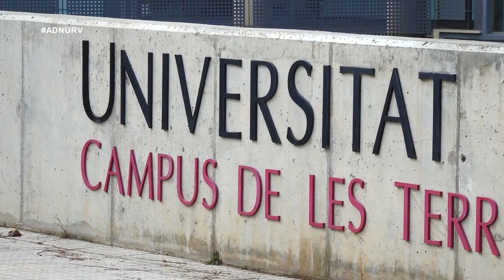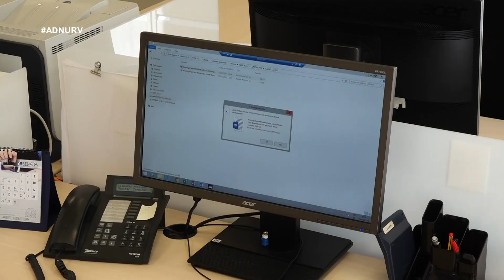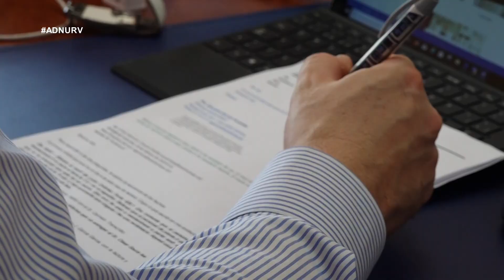Capítol 2. Pràctiques curriculars ADE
Les pràctiques curriculars s’emmarquen dintre del pla d’estudis de la Universitat Rovira i Virgili, els quals estan dissenyats per tal que l’alumnat adquireixi les competències i els coneixements útils per a desenvolupar la seva tasca professional. D’acord a l’Espai Europeu d’Educació Superior, les pràctiques curriculars són obligatòries des de l’inici als estudis del grau d’Administració i Direcció d’Empreses.